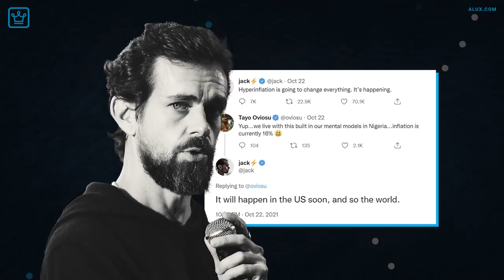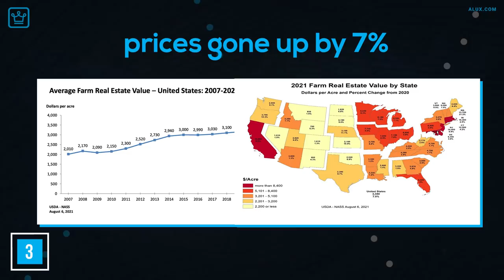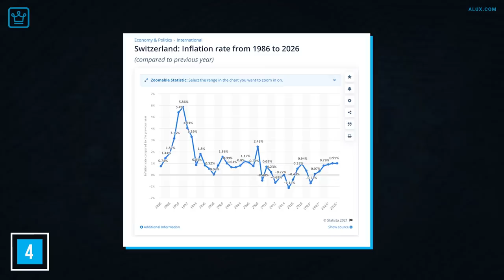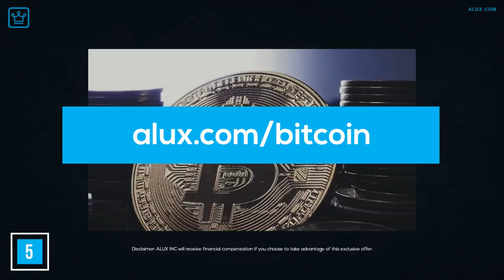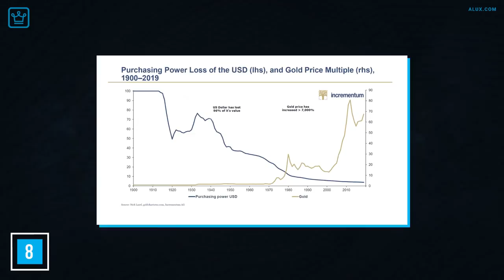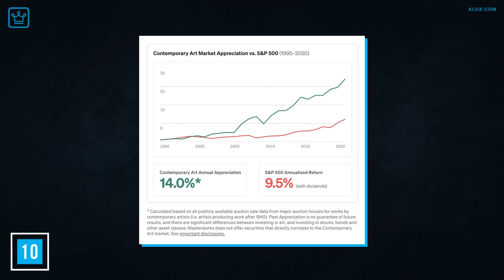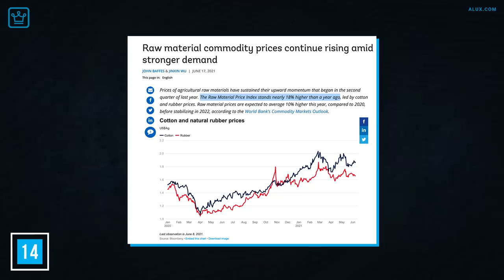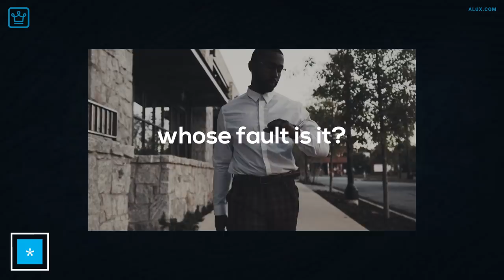15 Assets That Are Better Than Cash Right Now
15 Assets That Are Better Than Cash Right Now (Better Investment)

In this Alux.com video we will be answering the following questions:
Is cash a good investment?
Is cash better than bitcoin?
Is cash losing value?
Why is cash becoming worthless?
What are the best investments?
What to invest in right now?
What is the best investment for 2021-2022?
What assets are better than cash?
What investments are better than saving money?
Is saving money a good idea or should you invest it all?

00:00 - Intro
01:19 - Real-Estate
02:22 - Stocks
03:25 - Land
04:28 - Swiss Francs or other Superior Currencies
05:54 - Bitcoin
08:18 - Altcoins
09:36 - NFTs
10:50 - Gold, Silver & Platinum
11:44 - Livestock
12:24 - Art
13:39 - Luxury Watches
14:30 - Luxury Handbags
15:22 - Vintage Cars
16:17 - Raw Materials
16:48 - Basically… anything right now
17:54 - Question